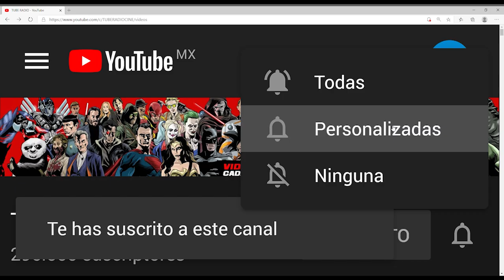Emma Watson se retira? Qué pasará con Spiderman y el UCM? Serie GIJOE, Paramount Plus